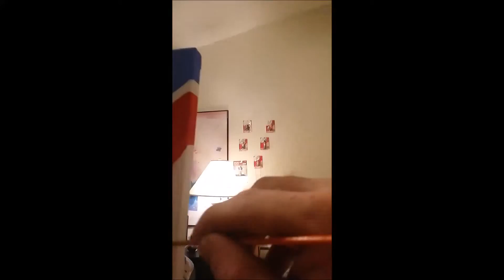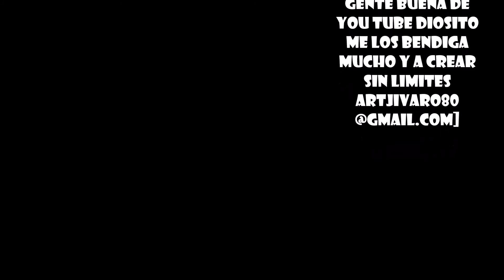BANDERA DE PUERTO RICO GALERIA COLLECTION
HECTOR EL CANTANTE  AND Aggresive Hard Battle Gangsta Rap Instrumental [Hip Hop Beat] 2015 - Warchild